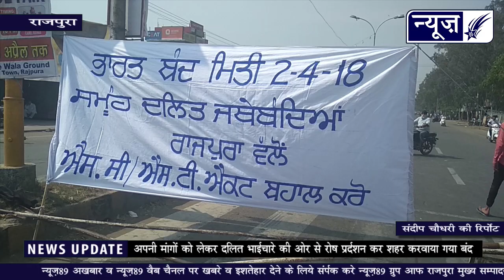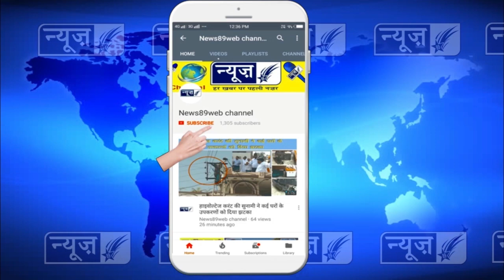शहर को इस प्रकार पूरी तरह बंद पहले कभी नही देखा होगा, देखो पूरी खबर 2 APRIL 2018 BHARAT BAND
शहर को इस प्रकार पूरी तरह बंद पहले कभी नही देखा होगा, देखो पूरी खबर
2 अप्रैल भारत बंद 2 April 2018 India closed 2 APRIL 2018 BHARAT BAND